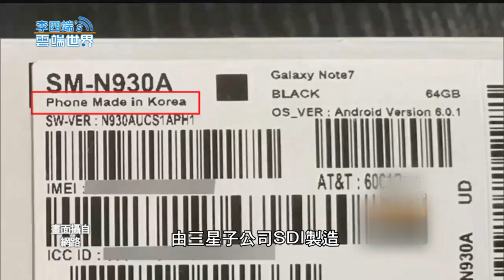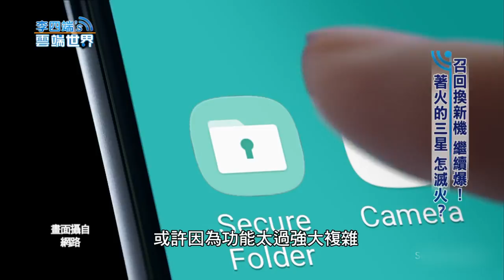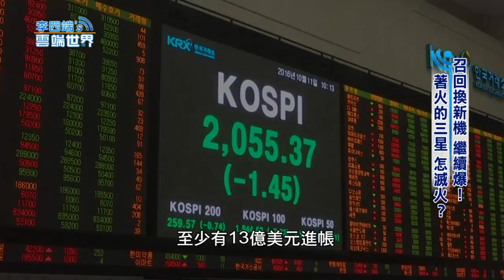【李四端的雲端世界】2016/10/15 第233集 召回換新機 繼續爆！ 著火的三星 怎滅火？